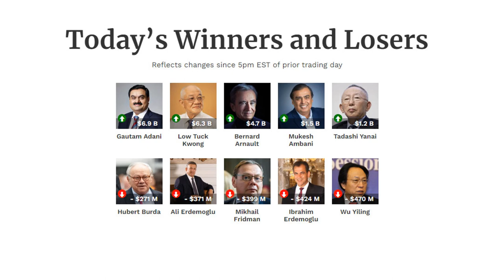Today’s Winners and Losers